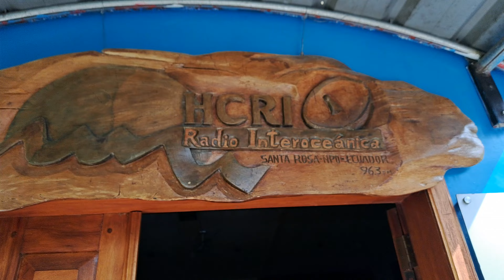Visitando " Ministerios Interoceanica "